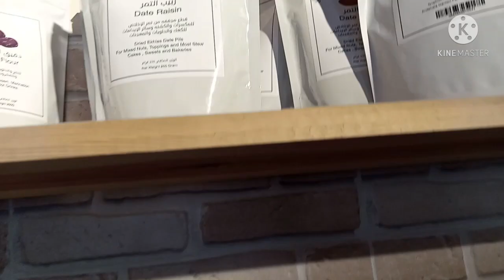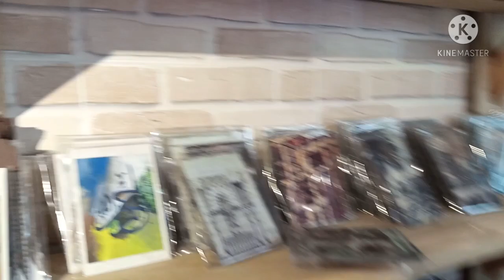Magnetic hill gravity hill mysterious hill تربة صعيب ا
Madinah Magnetic Hill site has beautiful mountains and some are stand alone while some are in contiguous terrain

The Magnet or Gravity Hill of Madinah is located at Wadi al Jinn (also known as Wadi-E-Baida, Wadi-e-Al-Baida or Jabal Baida or Baida mountains or Baida wild park ), North West of Madinah and is about 37 miles (60 km) from the city center with coordinates 24°43'21"N 39°26'35"E.

The exact location, however, is not listed on Google Maps. The following map shows only the location of Madinah in relation to Jeddah, the second largest city in Saudi Arabia and the main gateway to the holy city of Makkah.
Madinah is well-known for its high-quality dates. You will be able to find many types of dates at Central Date Market such as Ajwa, Barni, Majdoul, Anbara, Safawa and Sukkari, known for their golden, melt-in-your-mouth soft flesh.

Soil Assaab or orchard healing , a place in the city of Medina , which stated in one of the novels that the Prophet Muhammad used his soil in the treatment of disease fever for one of his companions, and make Muslims seek blessing and see signs it after him. [1] said Taher bin Yahya top : «Assaab, Bathan Valley without Almajhunah, and a hole which people take it, a day if lobby (disease) a person taking it. This pit is present, affected by the successor from the predecessors, and they transfer its soil for treatment. ” Ibn al-Najjar said: “I saw this hole and people were taking from it, and they mentioned that they had tried it and found it correct.” [1]